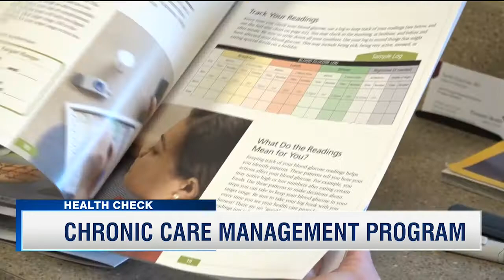Program helps patients get control of their Diabetes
Getting diagnosed with a chronic illness is overwhelming. Fremont Health is now helping patients get through it with a one-stop shop approach. In this Health Check - Serese Cole shows us how it's helping some diabetes patients.

March 2018 Health Check